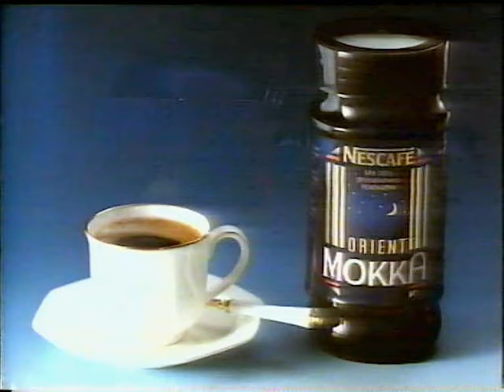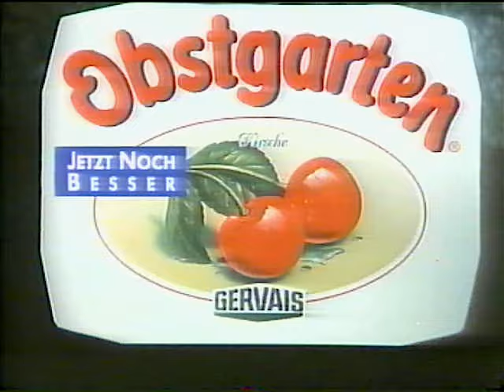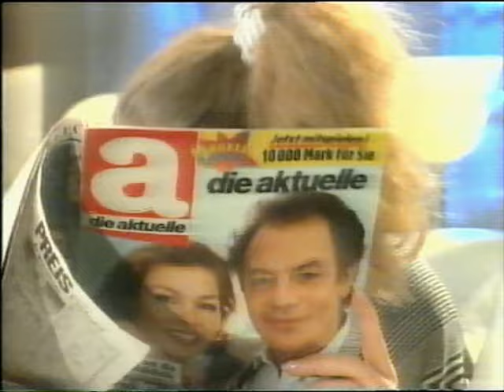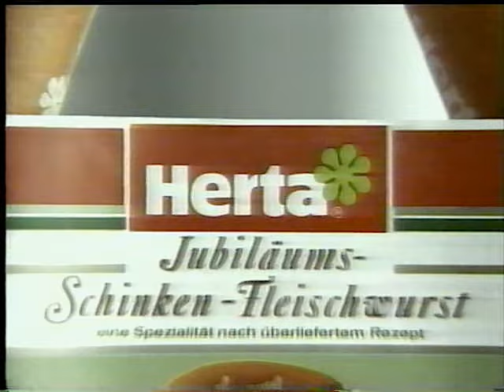PRO7: Werbung und Programmansage „Die Straßen von San Francisco“ (30.12.1990)